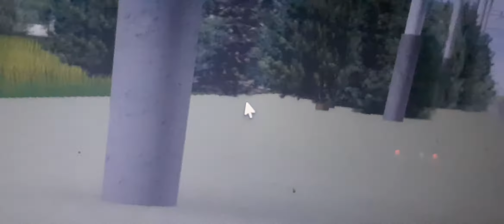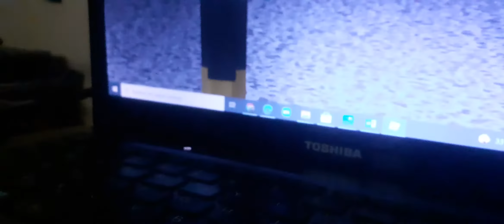hunting kereta indonesia